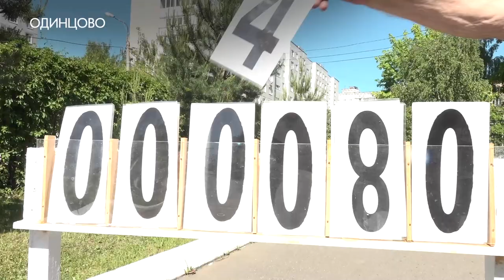Летняя тренировка зимней игры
Участники клуба «Активное долголетие» попробовали свои силы в «айсштоке» или, как его еще называют, «баварском кёрлинге». Правила игры и дату предстоящего турнира, узнала Лада Дудко.